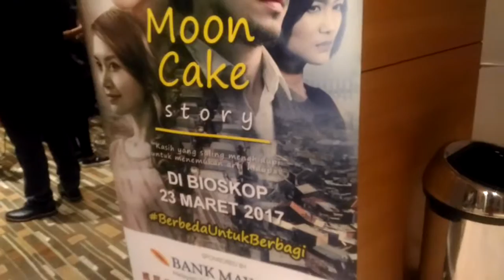Moon Cake Story (Gala Premier) Morgan Oey, Bunga Citra Lestari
Yeay jadi minggu kemarin gue diundang untuk datang ke Gala Premiere Moon Cake Story di Epicentrum, filmnya sangat menyentuh hati banget wajib nonton pokknya mah